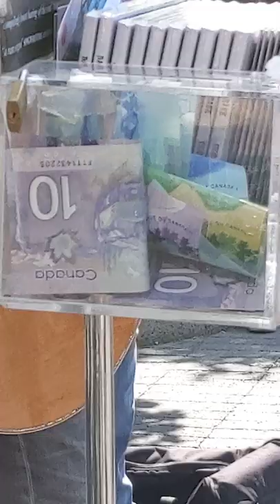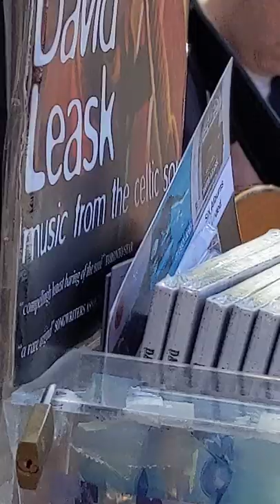maxzilch384 Shorts {123} 4K 2160p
Summer Music in The Park 4th August 2019 David Leask at Village of Yorkville Park in 4K taken with Pixel 3a